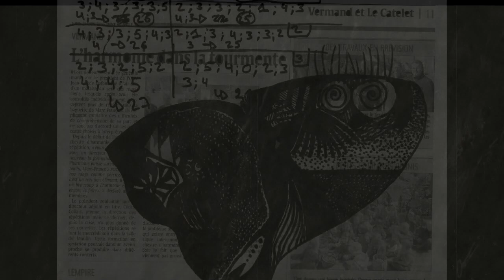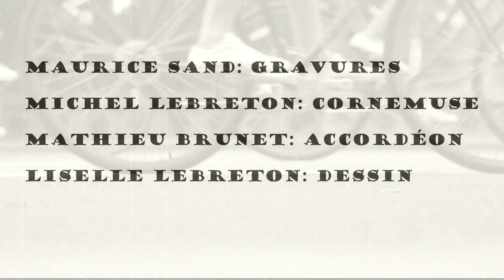Je mène les loups - Improvisation sur les deux modes de la mélodie. Puis l'espace s'agrandit...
Improvisation développant peu à peu les deux modes de la mélodie. De nouvelles couleurs apparaissent jusqu'au thème final.